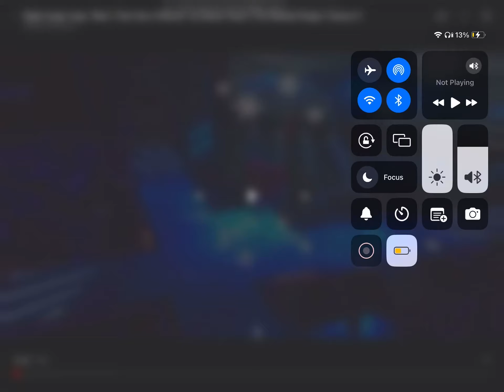Night angel sings man ! I feel like. A woman by Shania Twain S3 EP 11